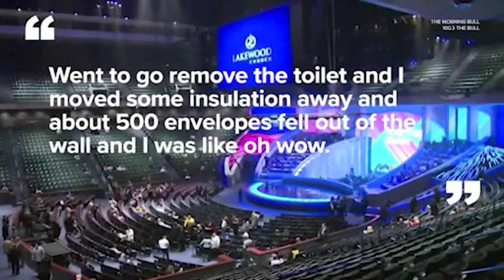Plumber finds money in a wall at Lakewood Church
The mega-church, led by Joel and Victoria Osteen, wouldn’t confirm how much was recovered but say it was discovered during repairs.